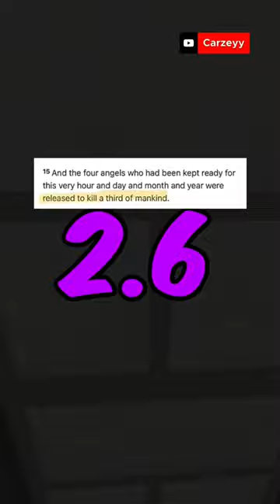The Fallen Angels Finally Return?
Make sure to keep updated with all of my content as we explain lots of interesting topics!

Add My Snapchat / Trying To Hit 50k!

Even more Crazy Facts On Twitter!

Parkour i use is Hypixel Housing
Mc.happy-hg.com!

Wanna chat with me about certain topics and then they could be featured in a video?